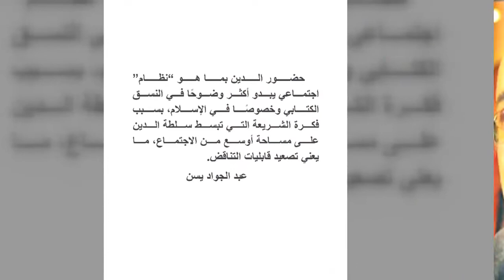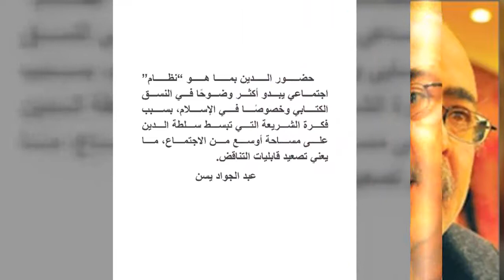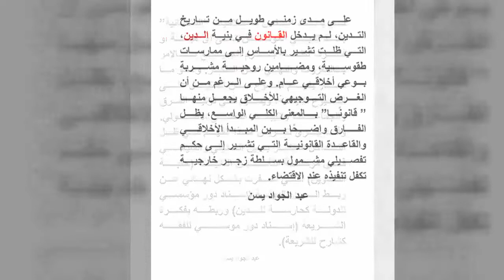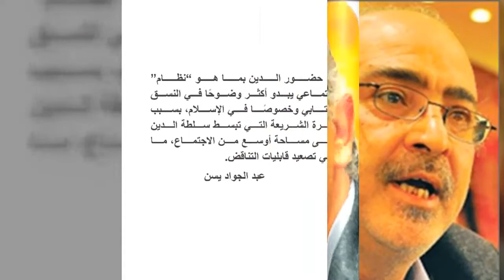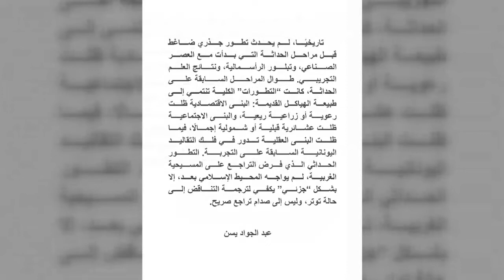مقتطفات فكرية مقروءة للمفكر عبد الجواد ياسين